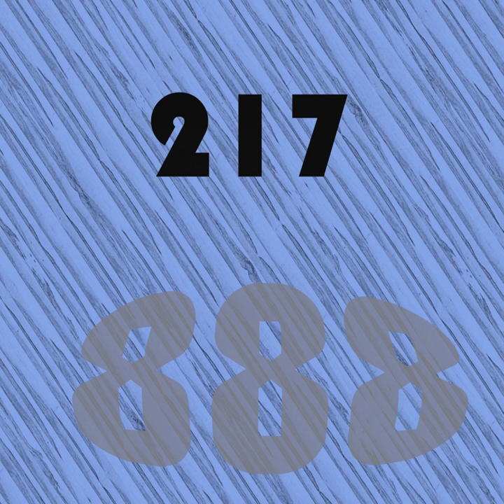Flamengo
Flamengo · Davit Barqaia · Davit Barqaia

888, Vol.217